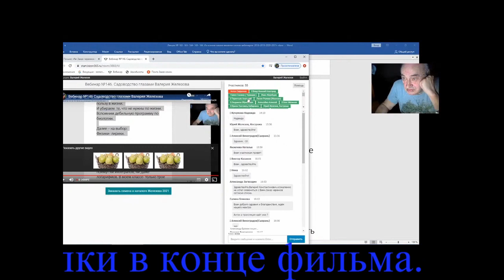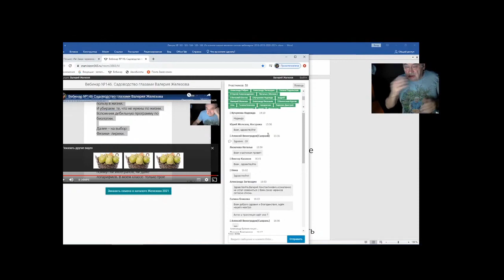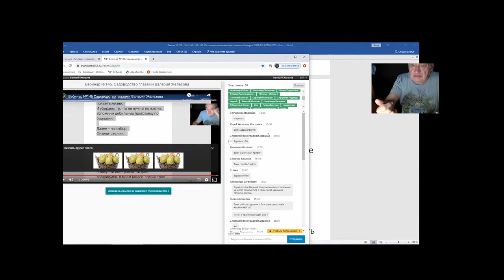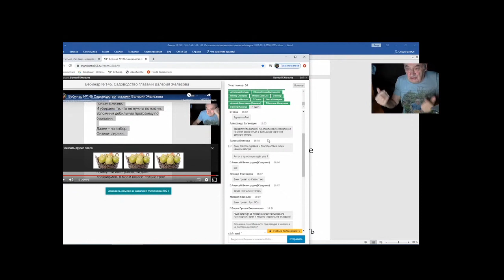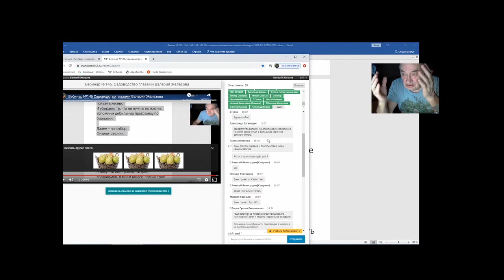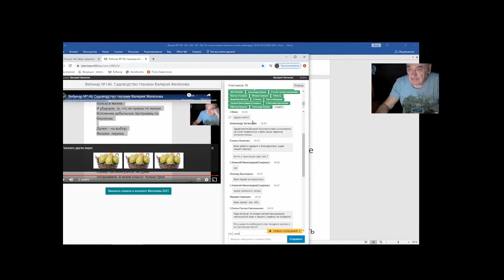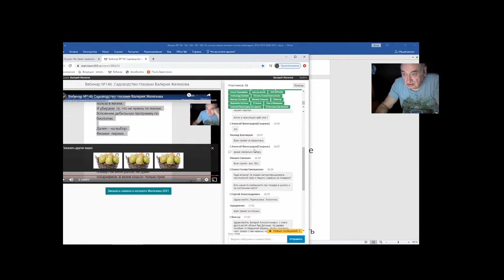Железов В Вебинар 167 Ответы на вопросы в чате Часть 1